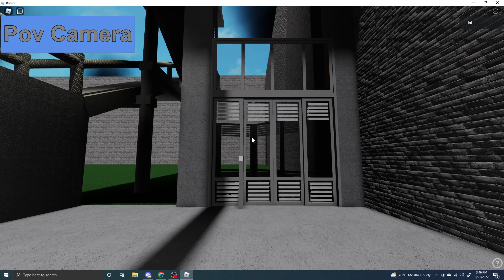Full glass! Otis Roof Elevator @ Illusionary Experience